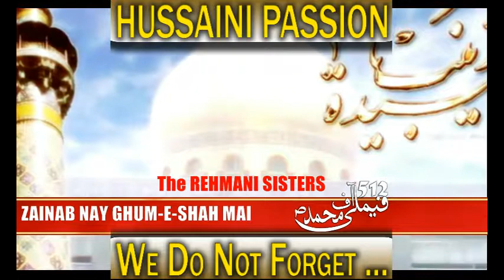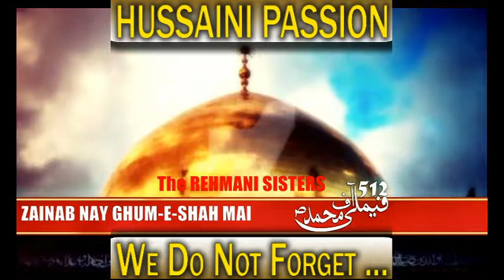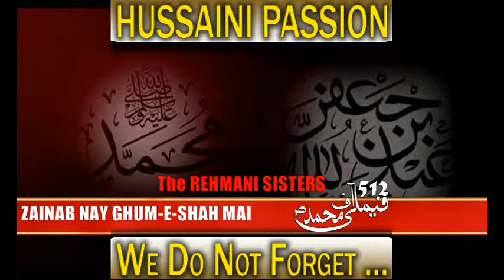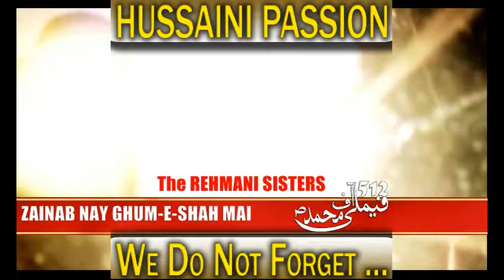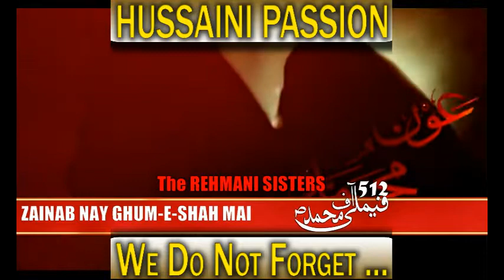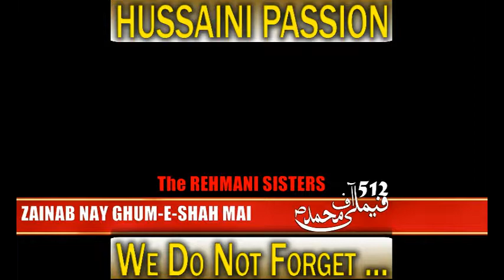REHMANI SISTERS - ZAINAB NAY GHUM-E-SHAH MAI